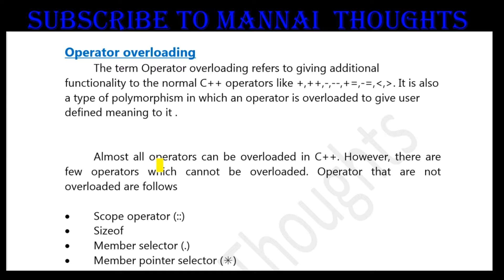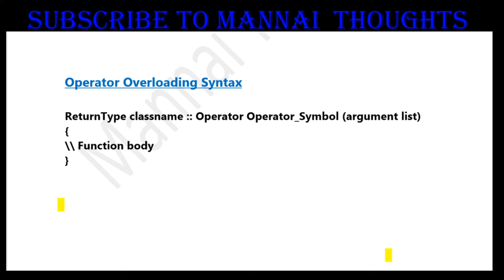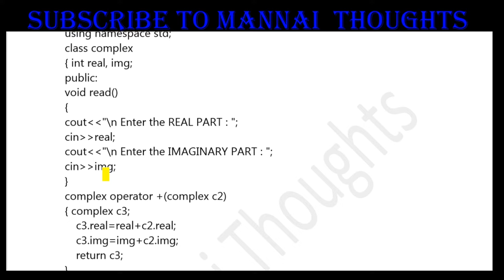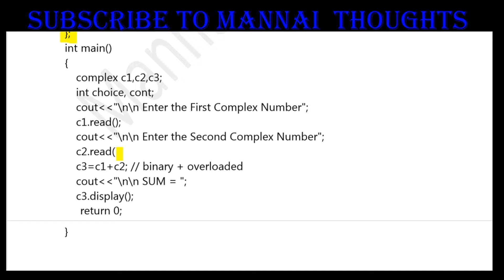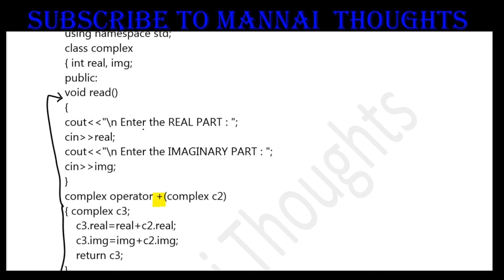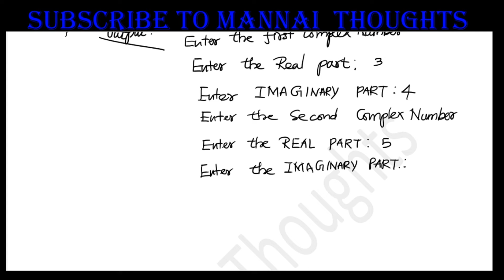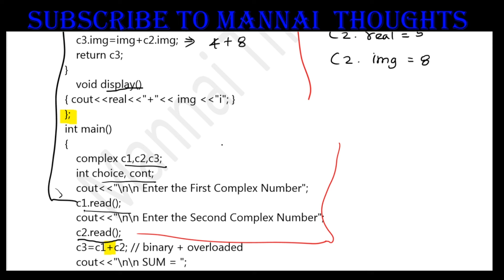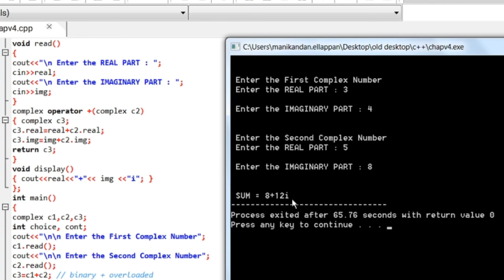11th Computer Science Chapter 15 - Polymorphism " Operator Overloading " explained in Tamil